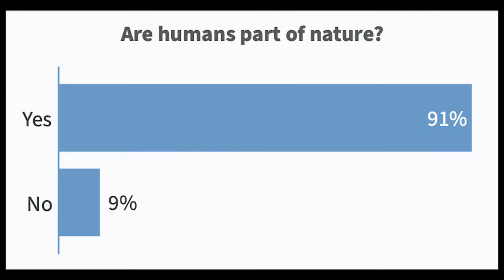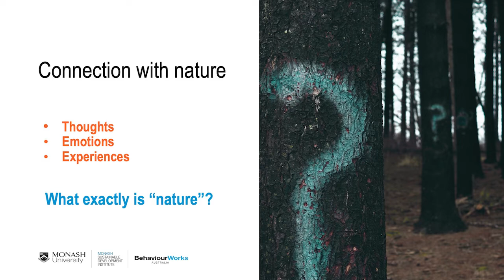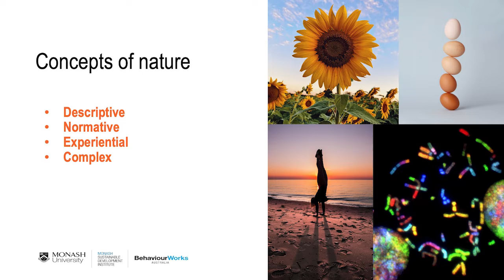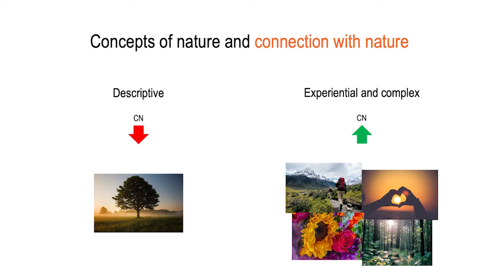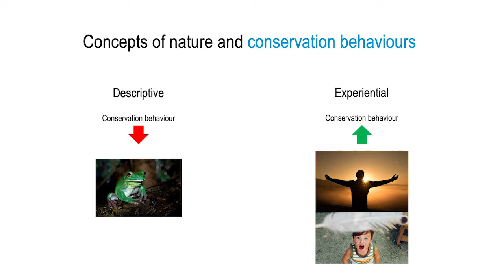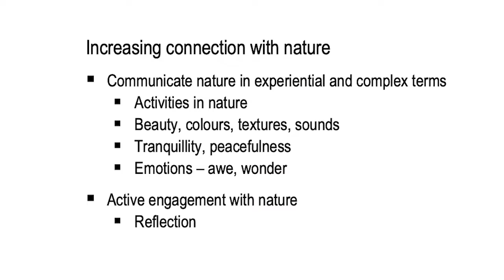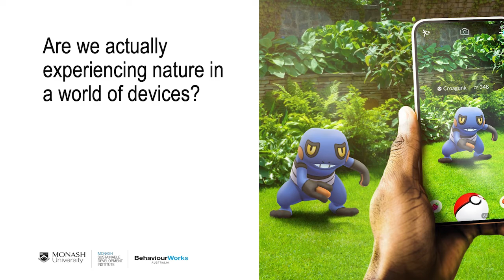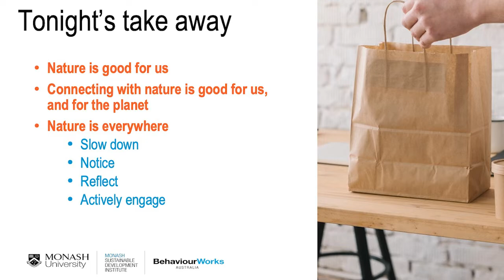How our connection with nature impacts our health; Highlights from 'Like a Natural Woman'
In this performance of the Change Room (a series of free live events showcasing insights and quirky truths from the behavioural sciences), hosts Geoff Paine and Melissa Hatty look at how our connectedness with nature impacts how we behave in it and towards it.